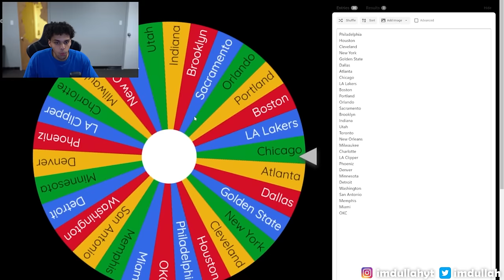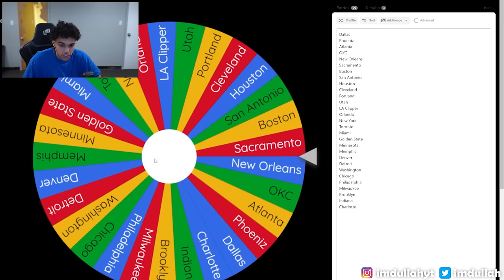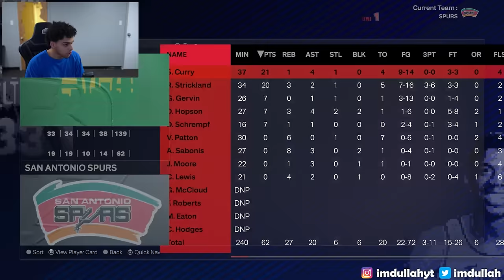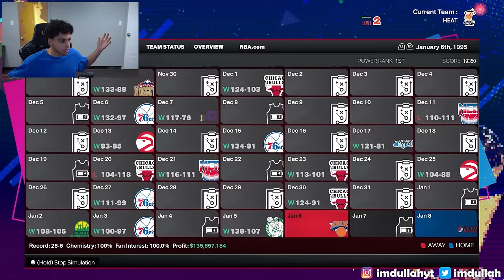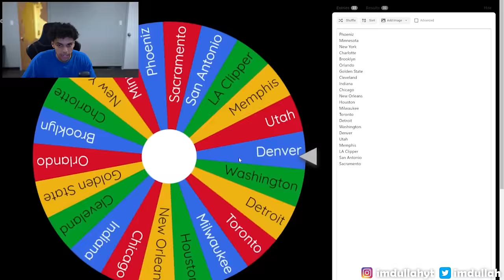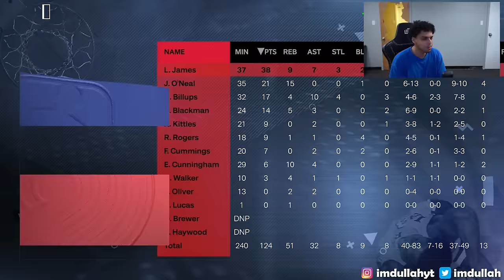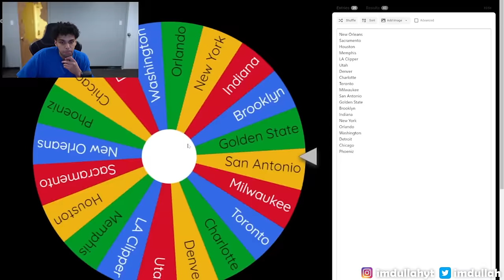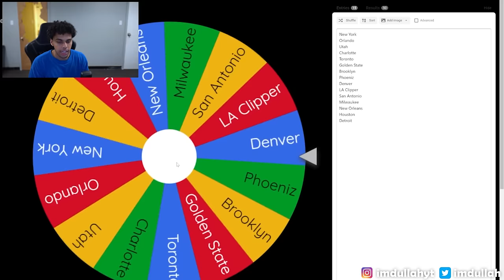Can Steph Curry Win A Ring On Every NBA Team?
In today's we try to win a ring on every nba team with Steph Curry. I have 40 years to win 30 rings with every nba team using prime Steph Curry. We start in 1984 and use a wheel to decide what team we are put on every season. Can we break NBA History and win every franchise a title in NBA 2K24?

Live Channel: @imdullah